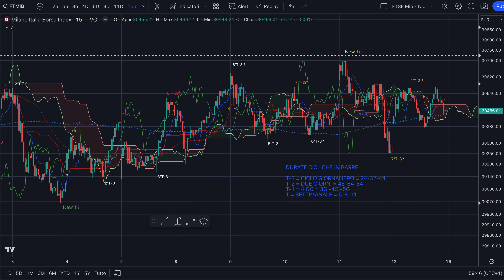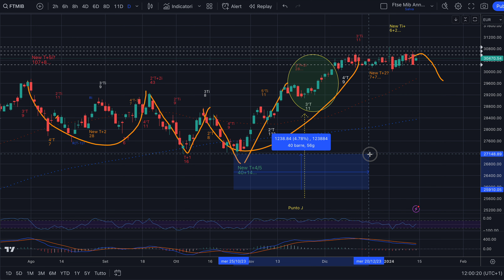MIB - Analisi Evoluta Weekly del 14/01/2024 - Programmare il trading di lunedì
Buongiorno,

Con l'Analisi Evoluta© siamo a 6 trade in gain su 6 fatti.
Come mai?
Perchè possiamo già programmare anche su MIB il trading che faremo da lunedì in avanti e nonostante tutta questa lateralità.

Buon ascolto e buon trading da domani!

Jacopo Marini